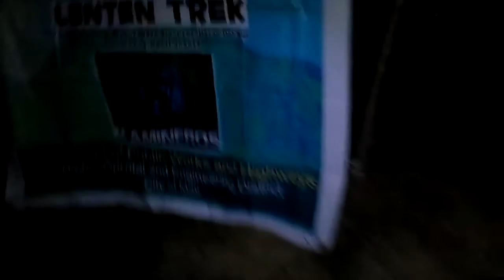Mt apo climb lenten trek 2015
Kapatadagn trail